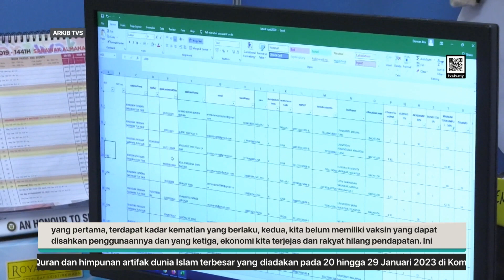Pesara perkhidmatan awam dirai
Seramai 22 orang pegawai penjawat awam di Sarawak yang telah bersara diraikan dalam majlis sekalung budi perkhidmatan awam Sarawak.Penganjurannya adalah sebagai penghargaan kerajaan terhadap khidmat bakti pesara perkhidmatan awam Sarawak sepanjang tempoh perkhidmatan.